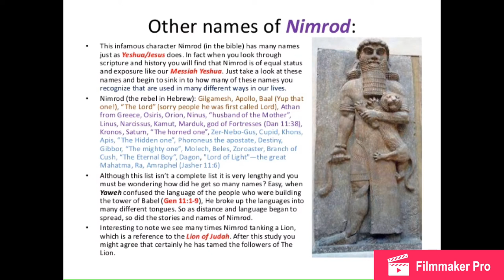Christmas Participation Is Blasphemy 🤷🏿‍♂️🤷🏿‍♂️🤷🏿‍♂️🤷🏿‍♂️🤷🏿‍♂️🤷🏿‍♂️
This Video Is Analyzing Christmas And It’s Paganistic Origins. It’s in Two Segments the First Is A Brief History Of Nimrod And The Second Is About Krampus! I Upload Daily.!✊🏿✊🏾✊🏽✊🏼